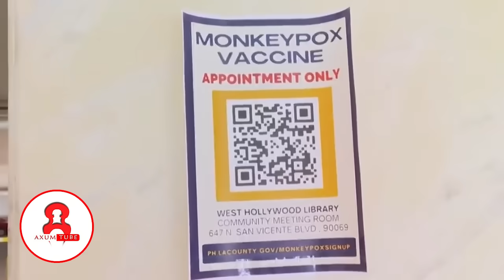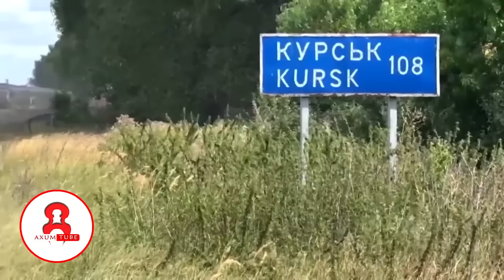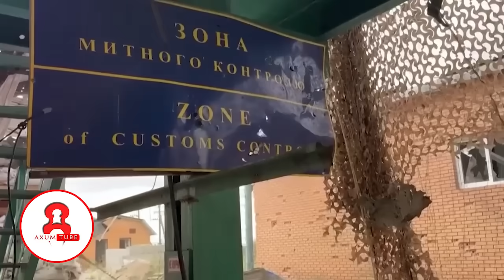💥የአለም ሚዲያዎች እየተቀባበሉት ያለው የህፃን ሄቭን ጉዳይ አዲስ መረጃ!🛑ጅምላ ጨራሹ መቅሰፍት ስዊድን ገባ! Ethiopia